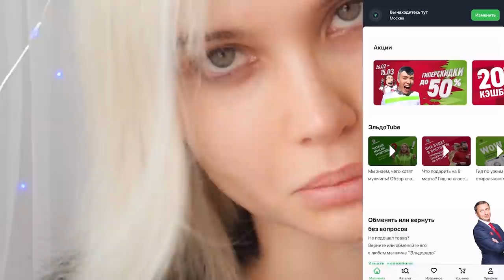РУМТУР ПО МОЕЙ НОВОЙ КОМНАТЕ *тут очень мало места аааааа*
Создай роскошную укладку вместе с Фен-щеткой Remington AS8901 HYDRAluxe

если читаешь это пиши в комм а я буду тебя лайкать "хрошо быть питомцев но не всегда ведь петы класс но не если ты пет вы же понимаете о чем я "